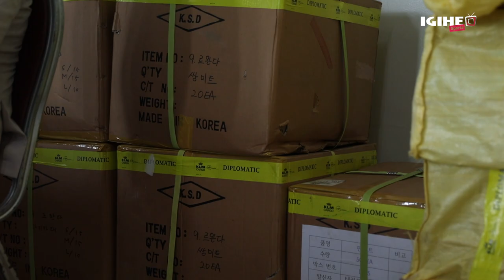Ambasade ya Korea y'Epfo yageneye inkunga y'ibikoresho Ishyirahamwe rya Taekwondo mu Rwanda